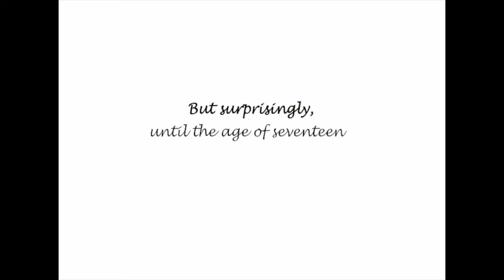Once A Witch By Carolyn MacCullough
Created by Yuleyka Chen & Vera Huang